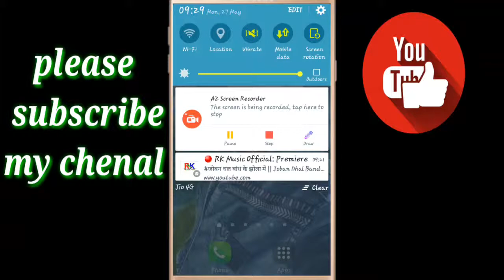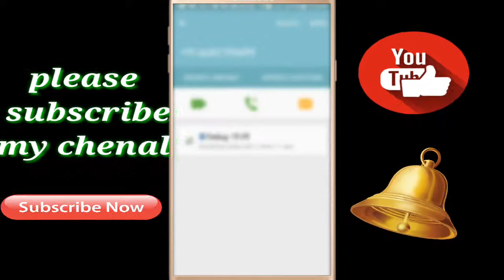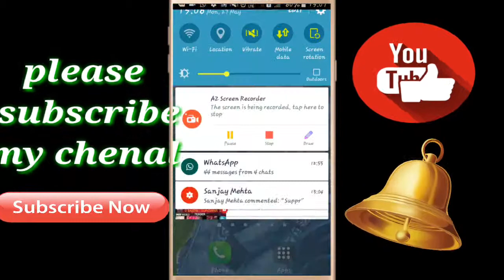How to video call recoding || विडियो कॉल को रिकॉर्ड करे ||whatsapp video call recoding:Gyan Ki baat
Video title -How to video call recoding || विडियो कॉल को रिकॉर्ड करे ||whatsapp video call recoding:Gyan Ki baat

इस वीडियो के अंदर बताया गया है कि वीडियो कॉल कॉल रिकॉर्डिंग कैसे करते हैं
video call recoding, video call recoder,
whatapp video call recoding, screen recording,
Kya aapko WhatsApp call recording ke tarike pata hai? Agar nahi to aaj ham yahi janenge WhatsApp video call kaise record kare apane mobile ke through. Jaise ki ham mobile phone se baat karate hai to usako save karane ke liye kuch apps hame play store se mil sakata hai lekin yaha pe esa kuch nahi hai. Lekin mere pass ek bahut simple sa tarika jisase WhatsApp video call record kare to bade aaram se ho jayega.

Aapko bata du ki yaha pe mai ek ese WhatsApp video call recording app ke bare me batane vala hu. Jisase aap badi aasani se jabhi bhi kisi ke sath call karenge to usako apane phone me save kar lenge. Suppose, Koi bhi aapke pass video call kar raha hai aur aap chahate hai ki usako mai record kar ke rakh lu. Uss time WhatsApp video calling recorder aapke liye bahut jada helpful rahega sabhi tarah se. Abhi ham jada aur kuch nahi time ko lenge aapka aur finally shuru karunga.

Android Phone Me WhatsApp Video Call Recoding Kaise KareWhatsApp video call record karane ke liye Android app ka ham use karenge jisaka naam hai AZ Screen Recorder. Click here to download.Install ho jaane ke baad aapko iss AZ screen recorder ko open karana hai Jisaka interface kuch niche daye photo jaisa hoga.Abhi aap vapas back aa jaye vaha se lekin aapke screen pe isaka ek tool dikhega jaha se aap kabhi bhi direct screen recording ko start kar sakate hai.Iske baad jisaka bhi call record karana hoga aap usako pass calling kare aur tabhi isako on kar de.Jabhi tak aap baat karoge puri screen recording hogi pure call ka jisame video ke sath hoga. Call rakhane ya katane ke baad aap isako band kar sakate hai aur isake folder me aapko wo video mil jayega.WhatsApp Video Call Recording Kaise Kare iPhone Me

Same process aapko repeat karana hoga iPhone me WhatsApp video call recording karane ke liye. AZ screen recorder dono platform – Android & iOS ke liye fine work karata hai. Sabhi kuch same rahgea bas aapko thoda alag interface dekhane ko mil sakata hai vaha pe. Baaki ka jo hame tool use karana hoga wo bas vaise rahega. Download AZ screen recorder For iPhone

Aap sabhi log soch rahe honge ki maine to screen recorder ke bare me bataya yah koi official nahi sirf usake liye. Esa nahi agar aap WhatsApp video call record karane ke liye kya kare esa soch rahe hai to yah ek bahut easy guide hoga. Aur isame kuch jada hame karana bhi nahi hoga. Sabase acchi baat ki jabhi aap usako save karenge to uss user ko pata bhi nahi chalega. Esa nahi sirf aap isako bas yahi use me le sakate aur bhi tarah ke kaam karane liye achha hoga.

Capture se judi huyi aur bhi bahut sare hame features ko dekhane ko milega isame.Kuch aur jada mai batana chahunge ki WhatsApp Beta Tester Kaise Bane jo ki aapke liye bahut achha hoga esa karana. Isase aapko isake sabhi naye testing vale features jo sabhi ko nahi milata pahale beta users ke pass aayega update. Agar pasand aaye to jarur kare sabhi naye updates ko cover karane ke liye bahut pahale.